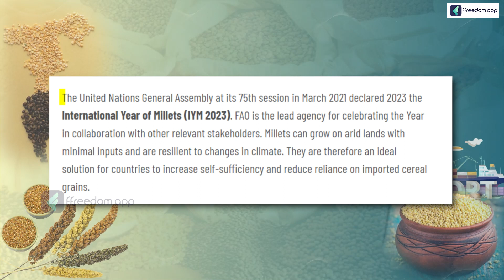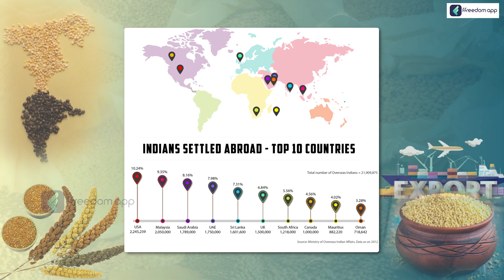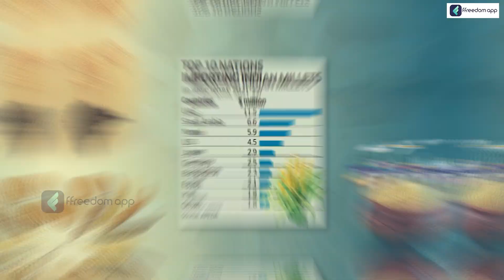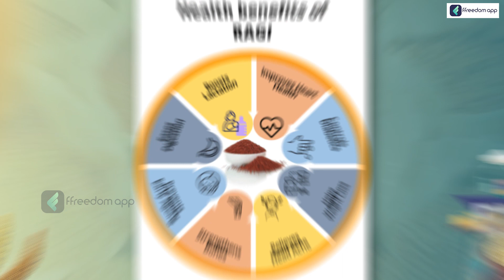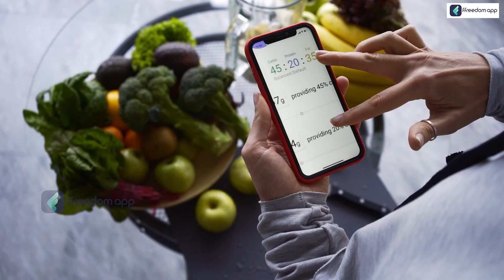Millets Export Business | होने वाला है 100 Million Dollar का Export, और Competition बहुत कम